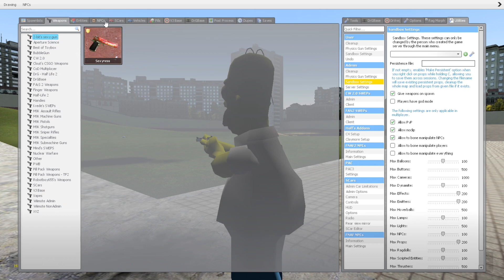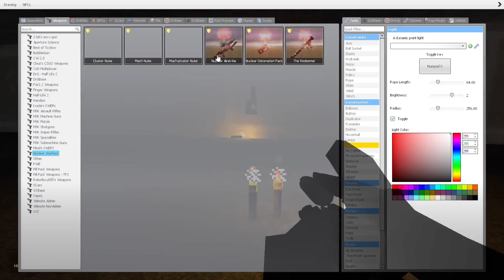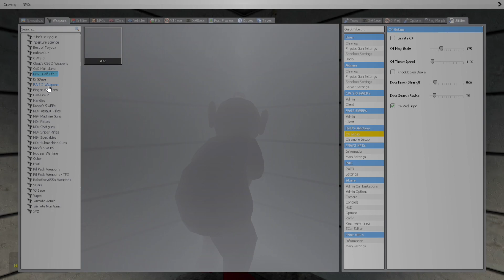Witness the Unbelievable Destruction in Garry's Mod!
In this video, you'll witness the incredible destruction that can be caused in Garry's Mod! From huge fires to incredible explosions, this video will show you just how fun and destructive Garry's Mod can be!